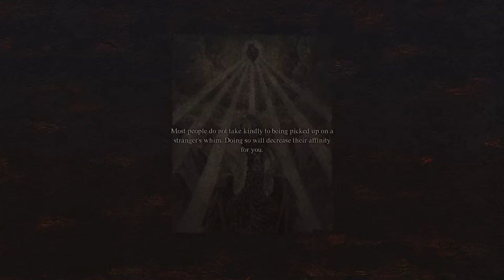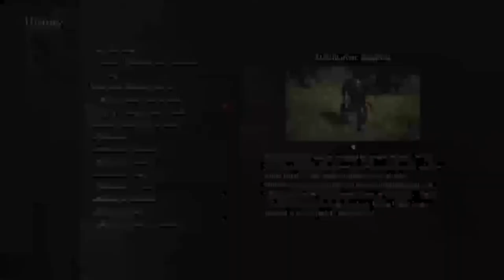Let's Stream Dragon's Dogma 2 - Part 3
A useless profession indeed